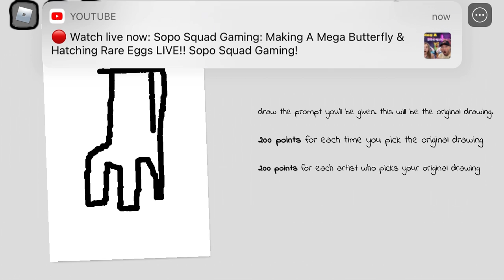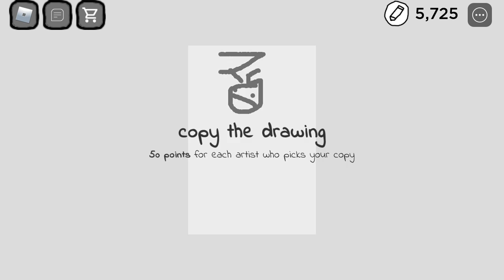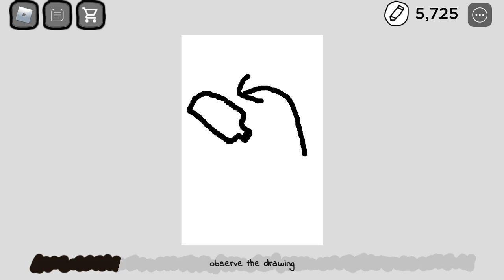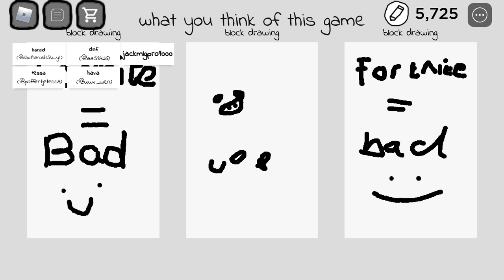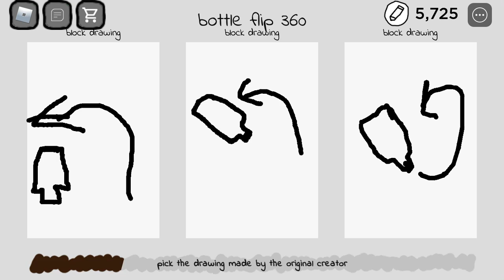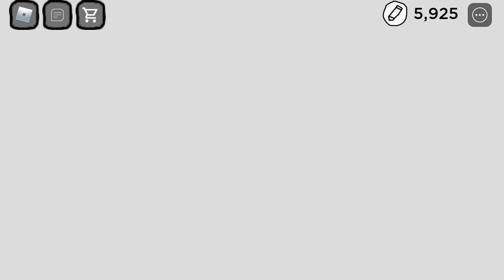Copyright artist Roblox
I need to copy people’s picture